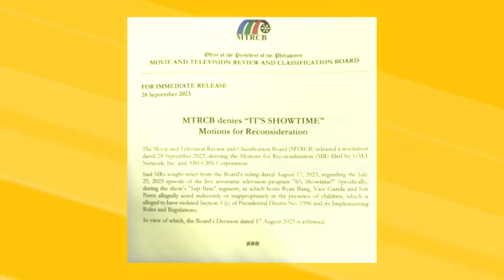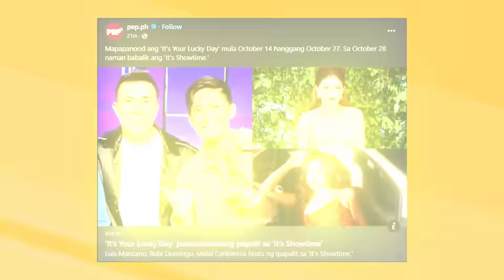SARAH, WALANG SAKIT!❗"SHOWTIME", NAWALA ANG ANGAS!❗AKTOR, LAGING LASING, NAGMUMURA!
SARAH, WALANG SAKIT!
"SHOWTIME", NAWALA ANG ANGAS!
BLIND ITEM: AKTOR, LAGING LASING, NAGMUMURA!